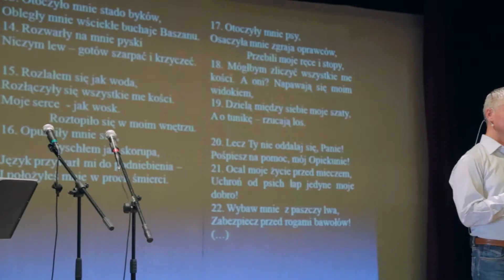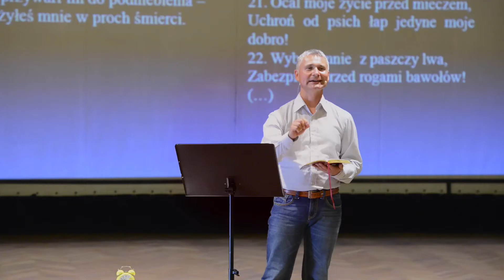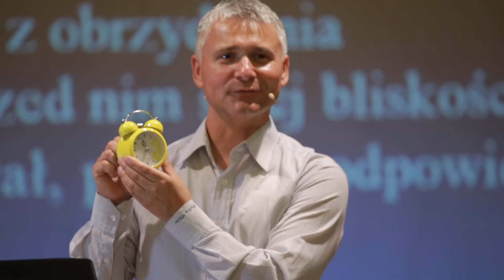Czekając na Bożą odpowiedź / K5N / Dariusz Cieślak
Na co w swoim życiu czekałeś najdłużej ?
Jak ma się to do oczekiwania na Boże odpowiedzi i jak czekać w sposób twórczy?

Psalm 22 jest podstawą do rozważania, skłania do refleksji, abyśmy modlili się gorliwie i cierpliwie czekali.

"Kierownikowi chóru. Na modłę pieśni: "Łania o świcie". Psalm. Dawidowy.
 Boże mój, Boże mój, czemuś mnie opuścił?
Daleko od mego Wybawcy słowa mego jęku.
 Boże mój, wołam przez dzień, a nie odpowiadasz,
[wołam] i nocą, a nie zaznaję pokoju".

Także Paweł w Liście do Tymoteusza porusza temat samotności i oczekiwania. Nadzieja i wiara były jego siłą. Wtedy też został wzmocniony a Dobra Nowina głoszona była wszystkim narodom.

Ufajmy Panu i chwalmy Go!